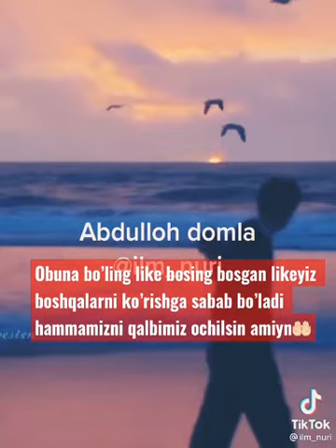Abdulloh domla muxabbat haqida ️